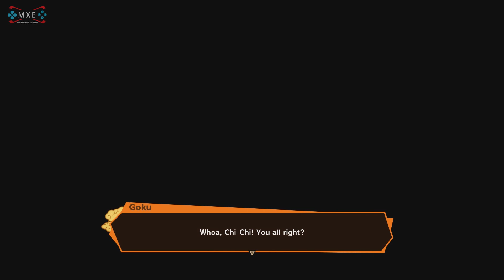Dragon Ball Z: Kakarot - Goku and Piccolo Learn to Drive a Car Mini-Game [1080p HD]